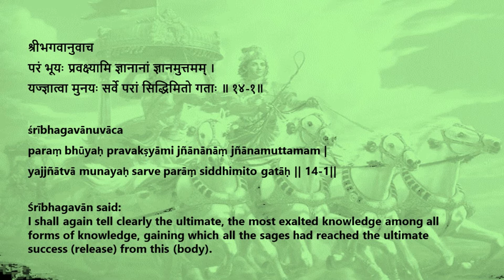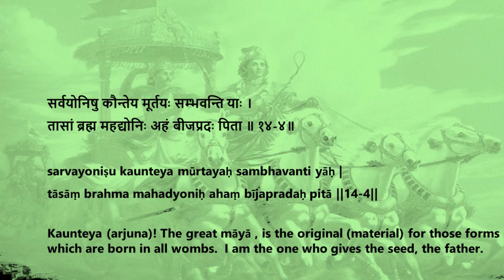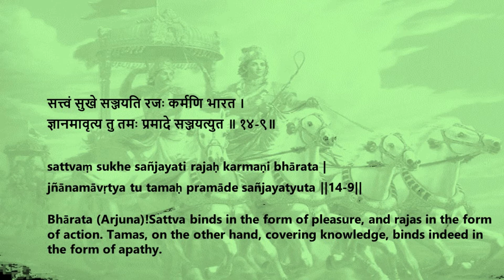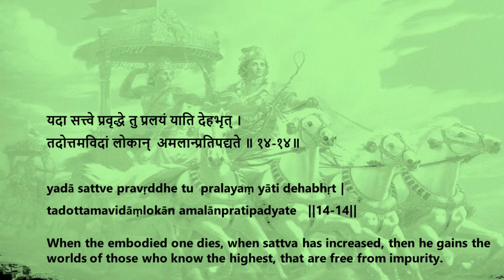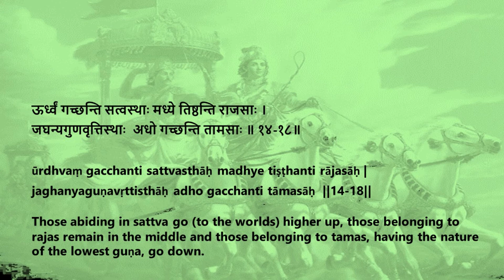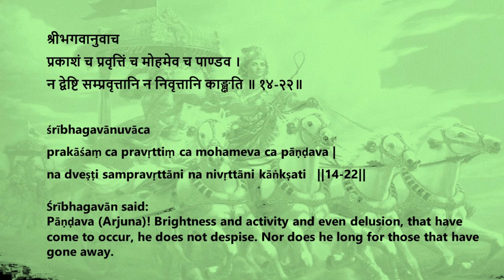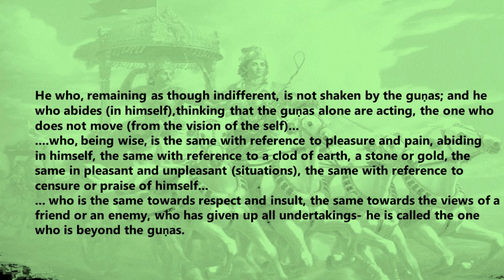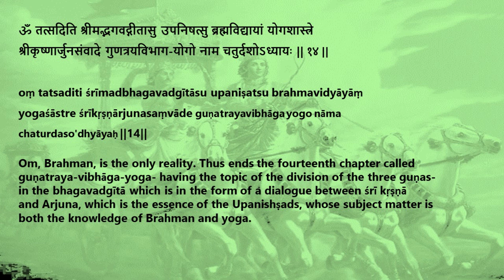Bhagavad Gita Chapter 14 Chanting with meaning in English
Chanting: Smt.Shubha ; Meaning read by Smt.Padma
Video: Smt.Padma
Support: Smt.Mrunalini & Smt.Revati ji

Our sincere pranaamaas to Pujya Shri Swamy Dayananda Saraswati for inspiring us to take up this task of spreading the meaning of the Bhagavadgita through his Bhagavadgita Home Study program.